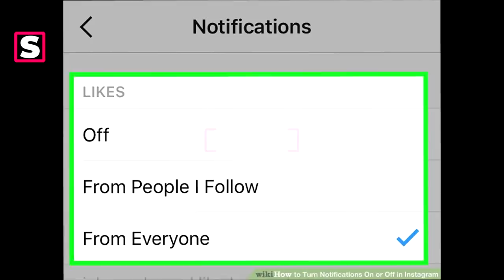ليلي راينهارت حب الشباب I كايلي جينر تتفرغ لستورمي I حبيبة نايل هوران هيلي ستاينفيلد و تايلور سويفت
أزول فلاون